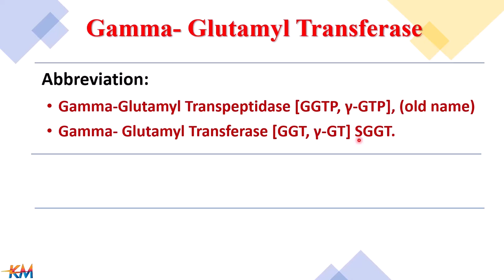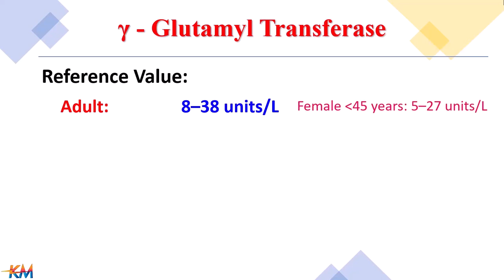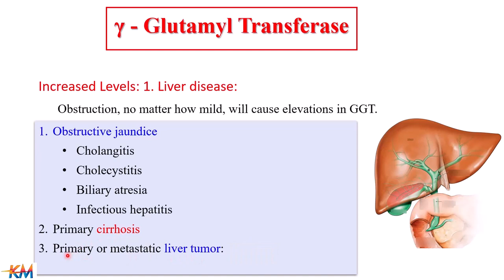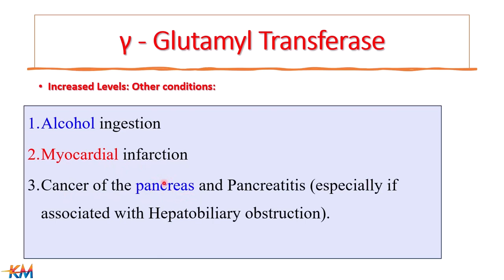Cholestasis marker.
This enzyme is found in the liver, kidney, and pancreas. its activity is greater in the liver.
Normal value: 0 – 30 IU/L
Increased levels of GGT are usually associated with Liver diseases – cirrhosis, hepatitis, alcoholic liver disease, or liver cancer